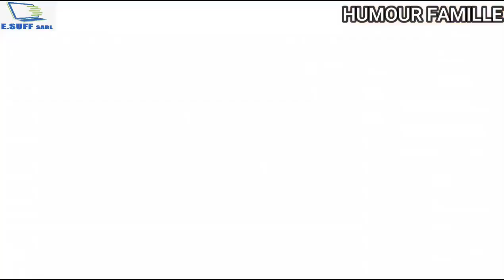safi a preparer